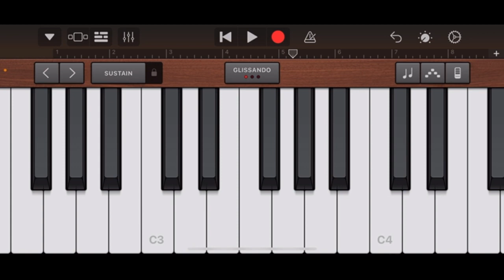Down on Grandma’s Farm - Barney (French Horn from GarageBand)